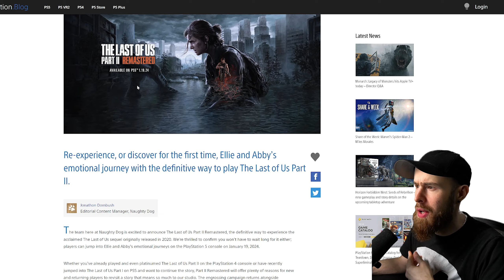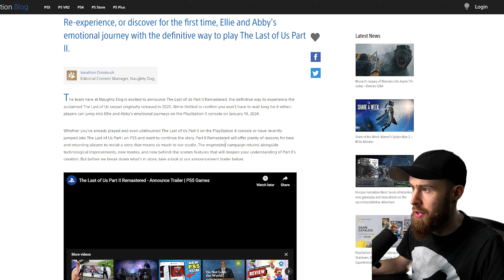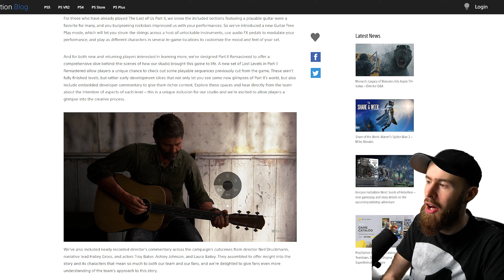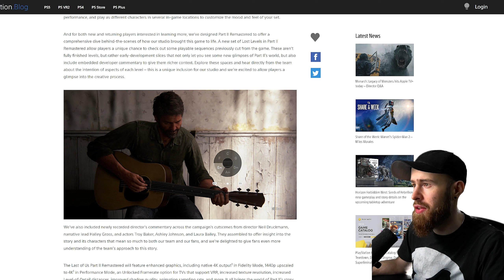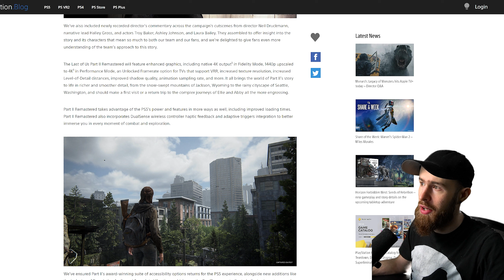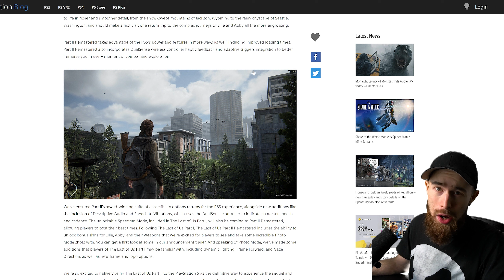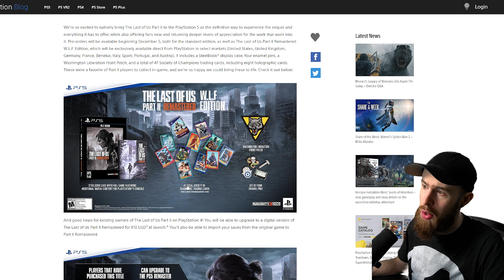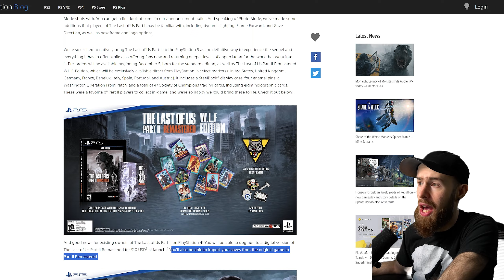The Last of Us Part II Remastered Official Announcement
128GB SD CARD